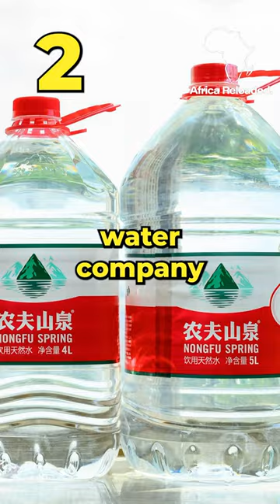Top 5 richest People In Asia.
5. Robin Zeng (China) - $50.6 billion - Chairman of BYD, an electric vehicle and battery maker.
4. Zhang Yiming (China) - $59.8 billion - Co-founder and CEO of ByteDance, a technology company that owns the popular social media app TikTok.
3. Gautam Adani (India) - $68.7 billion - Chairman of the Adani Group, a conglomerate with interests in ports, energy, and infrastructure.
2. Zhong Shanshan (China) - $69.9 billion - Founder and chairman of Nongfu Spring, a bottled water company, and chairman of Want Want China, a food and beverage company.
1. Mukesh Ambani (India) - $91.4 billion - Chairman of Reliance Industries, a conglomerate with interests in oil and gas, telecommunications, and retail.